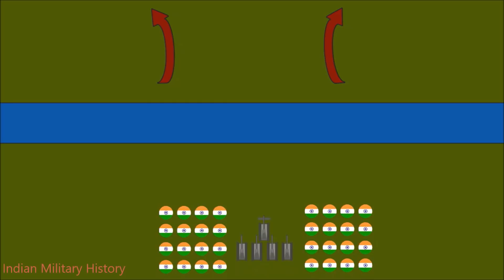1971 India Pakistan WAR. Battle of Shakargarh - Part 2 'Simultaneous Attacks'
This is part 2 of the 5 part animation series of the 1971 India Pakistan War - Battle of Shakargarh.

This video describes the beginning of operations into Shakargarh, including the successes of 54 Div and setbacks of 39 Div.

References:
1971 War: Battle of Shakargarh Bulge. Maj Gen Sukhwant Singh, Indian Army
Battle of Basantar 1971 War. Col Bhaskar Sarkar, Indian Army
The Lightning Campaign: Indo-Pakistan War 1971: Maj Gen DK Palit, Indian Army
Notes from conversation with Col (Retd) SK Dalal, Indian Army.